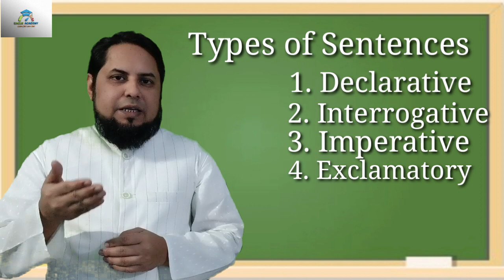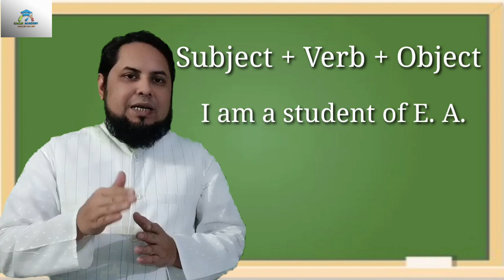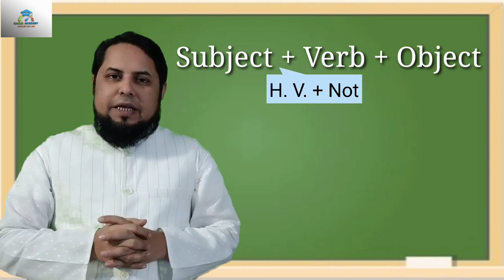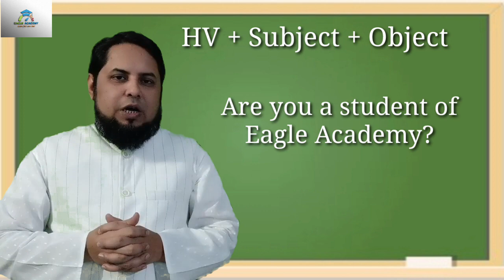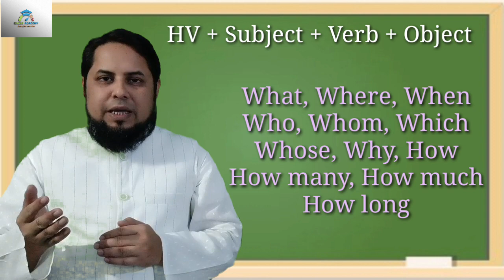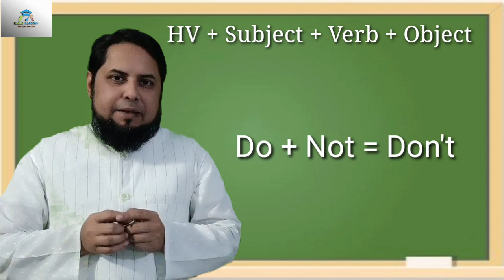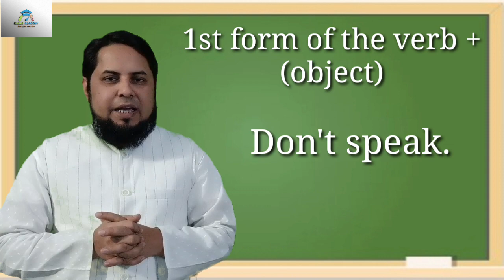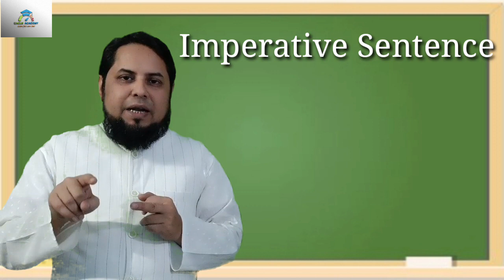Types of Sentences II Vakya Ke Parkar II By Dr Hifzur Rahman Qasmi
Types of Sentences II Vakya Ke Parkar

English With Eagle is the youtube channel of Eagle Academy, an English learning platform, which has so far trained thousands of male and female students in English language. Our mission is to inculcate knowledge in easy and simple way.

Available Courses
👉 Basic English Learning Course
👉 Advanced English Learning Course

Features:
 Focus on improving the four skills of language (Reading, Writing, Listening, Speaking)
 Deep and detailed understanding of grammar
 Focus on every single student
 Daily homework evaluation
 27/7 availability for doubt clearance

Best Regards,
Founder: Dr. Hifzur Rahman Qasmi